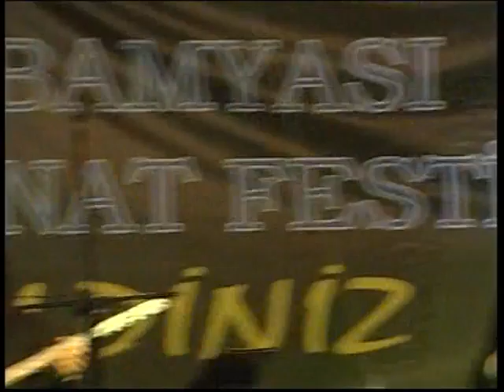Taşova 9. Çiçek Bamyası Kültür ve Sanat Festival 1